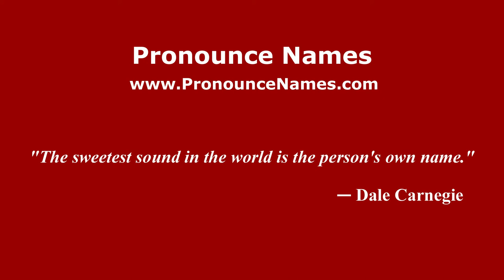How to pronounce Adolfo (Italian/Italy) - PronounceNames.com